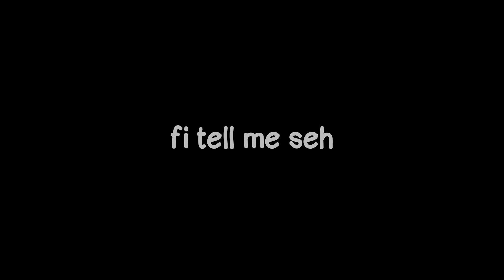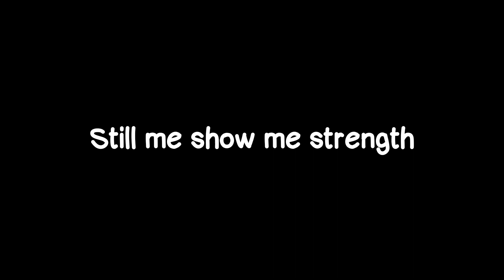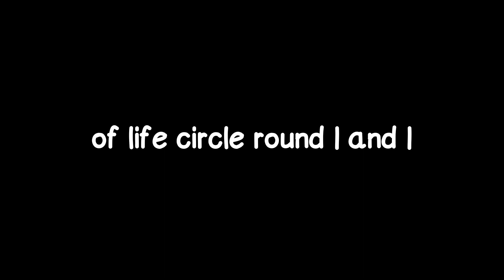Kabaka Pyramid Believe Lyrics